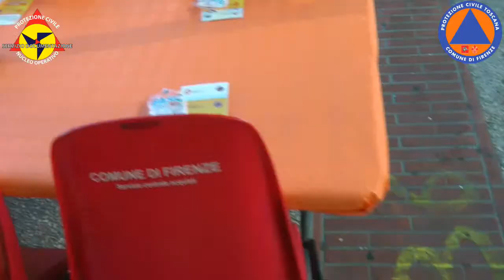Cena solidarieta piazza Bartali